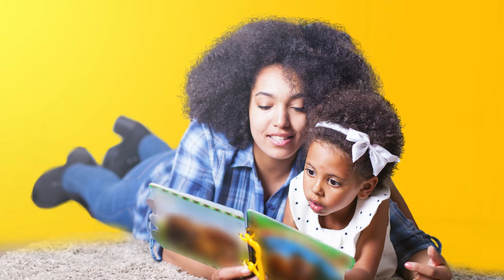Stay Curious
Curiosity is the one thing all library users have in common. We use the library for many different reasons, to learn something new, discover our next favorite read or answer 100 questions at trivia nights. It’s a good thing to stay curious.